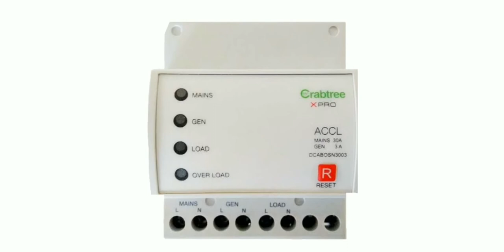Automatic changeover switch wiring single phase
automatic changeover switch
ismart electrical